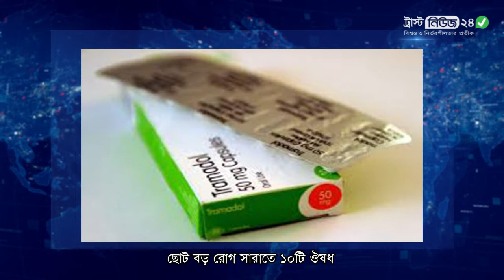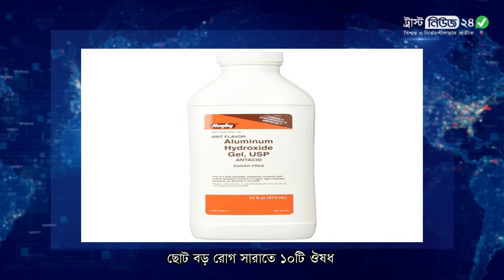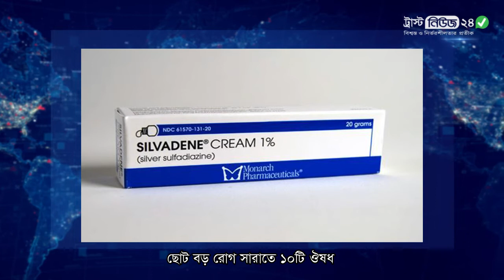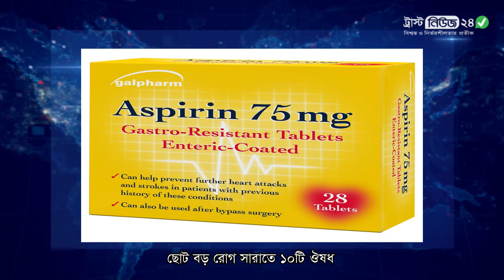ছোট বড় রোগ সারাতে ১০টি ঔষধ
@Muhammad Hasan